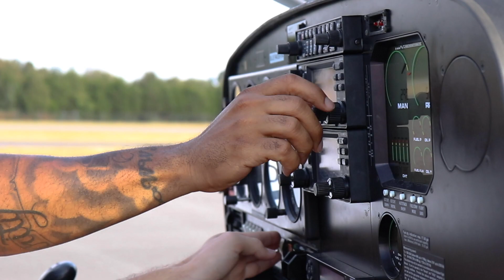Dedicatoria B F19 Place